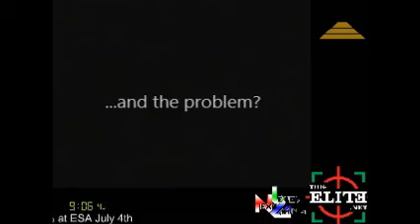Illu - Rescue Perfect Agent 2:36 UWR (2sec)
2 second improvement of the World Record on this level.

The run is also highlighted on my twitch quality is a bit better.